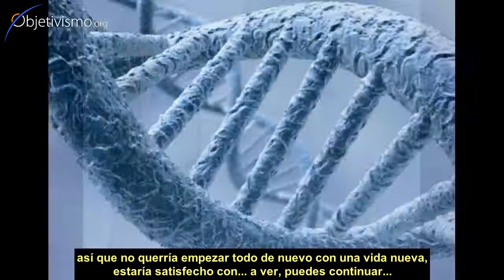Ser congelado antes de morir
¿Tiene sentido que te congelen antes de morir, para que en un futuro lejano puedas ser descongelado y así resumir tus actividades diarias?